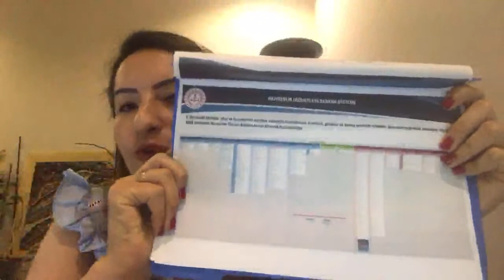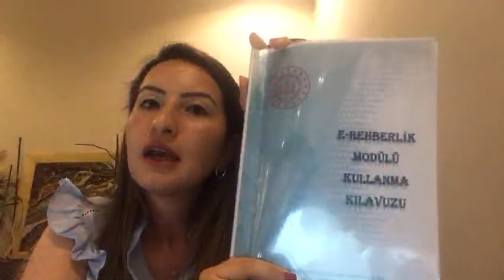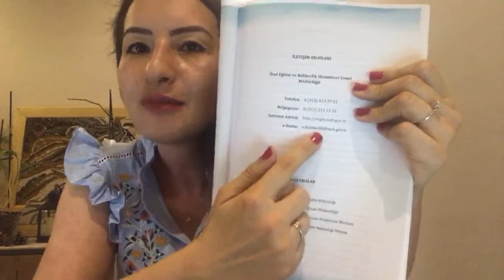PDR Hizmetleri Planları ve E-Rehberlik Modülü - Ebru Göktepe Metin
Türk Psikolojik Danışma ve Rehberlik Derneği

WWW.

ADRES
Korkutreis Mh. Necatibey Cd. No: 20/12, 06590 Çankaya/Ankara TÜRK PSİKOLOJİK DANIŞMA VE REHBERLİK DERNEĞİ VİDEO KANALI

WWW.

ADRES
Korkutreis Mh. Necatibey Cd. No: 20/12, 06590 Çankaya/Ankara